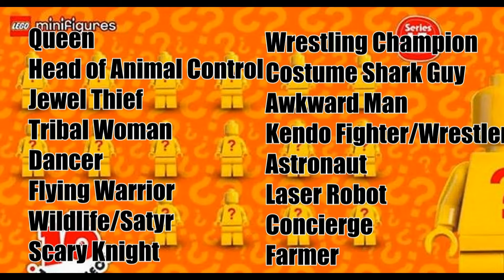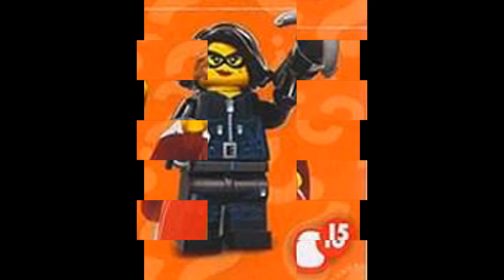New Lego minifigures 2016 REAL